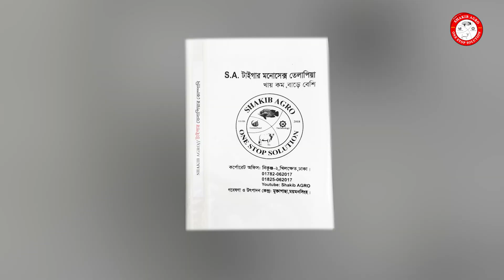৩৩ শতকে তেলাপিয়া চাষ || কম খরচ এবং কম সময়ে অধিক লাভজনক তেলাপিয়া চাষ || Shakib agro